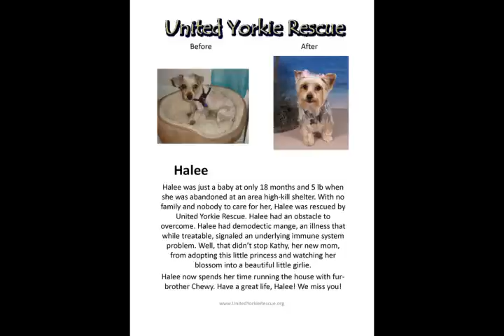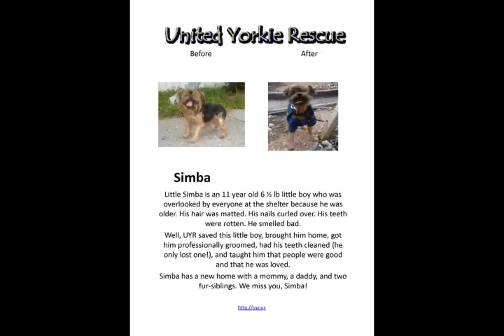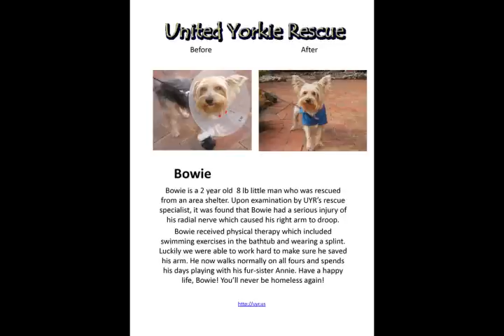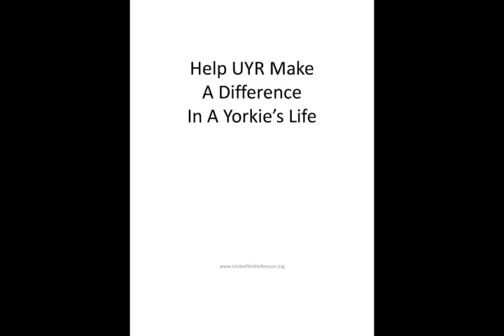06-06-11 UYR Makeover Yorkie Tales.wmv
What United Yorkie Rescue's foster moms can do presented as before and after photos in a slideshow format.